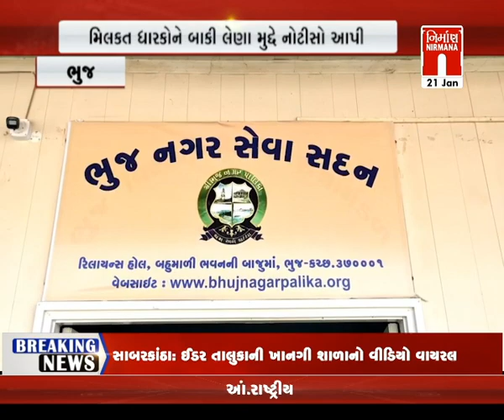Kutch : ભુજ નગરપાલિકાએ વેરા વસુલાત ઝુંબેશ સઘન બનાવી । nirmananews